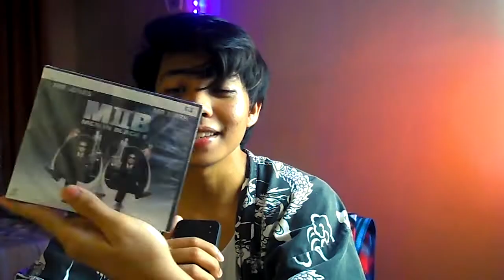I went to religious schools and almost became a priest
I'm just telling you *some* of my experiences during high school. Sobrang daldal ko pinaka edit ko na yan as in askdjaksjdh labyu!

I got inspired by NotAngel's (podcast) video! You can check her videos as well!

If you've read this till the end THANK YOU, I LOVE YOU!